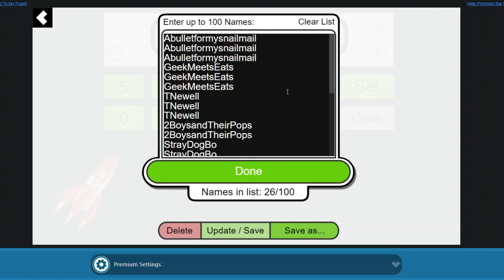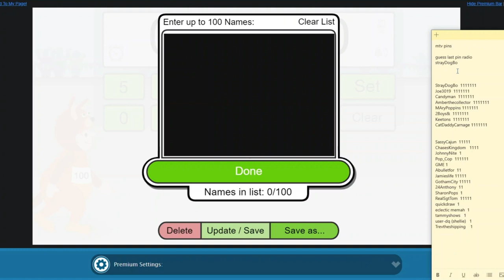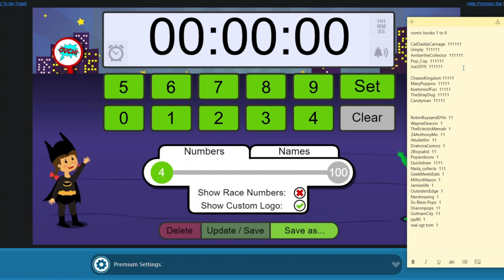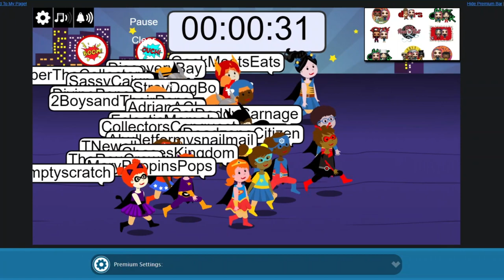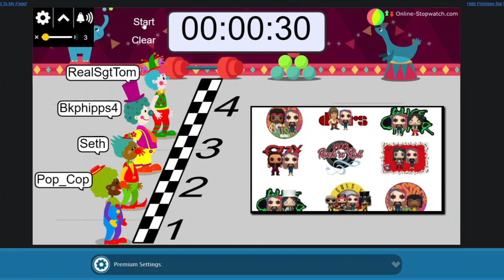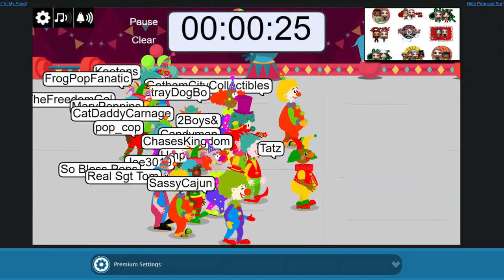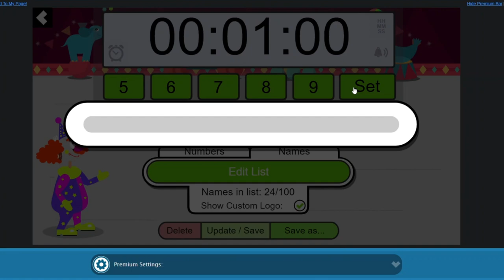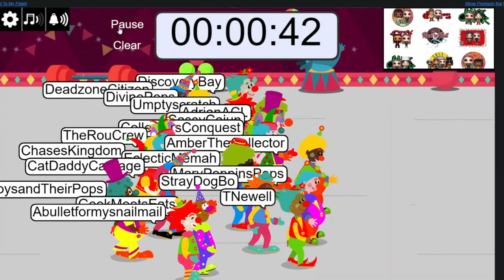APRIL WINNER Ten Giveaways . Remember claim your win within 7 days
PRIZES MUST BE CLAIMED BY 5/14/24

IG CHANNELS
@MAMA_J_1970 basic IG